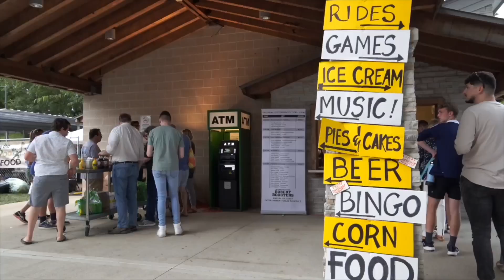50 Steps Full Promo Video Summer Festival 2023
Columbus Ohio Cover Rock Band 50 Steps Up promo video!